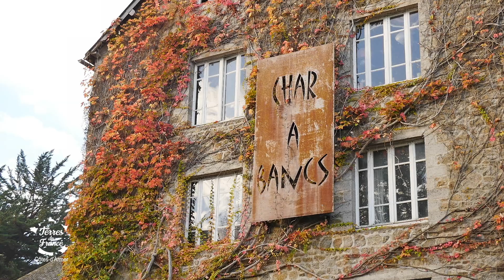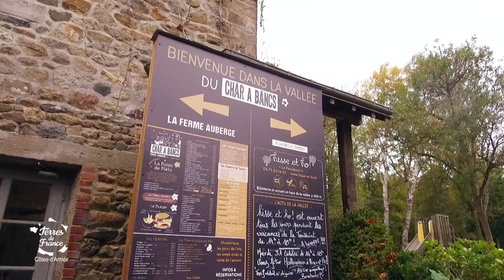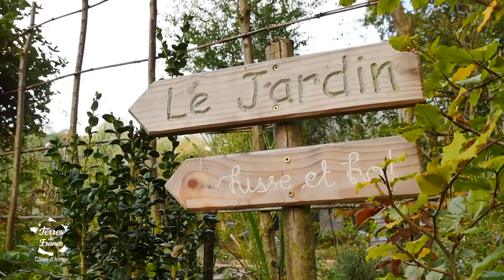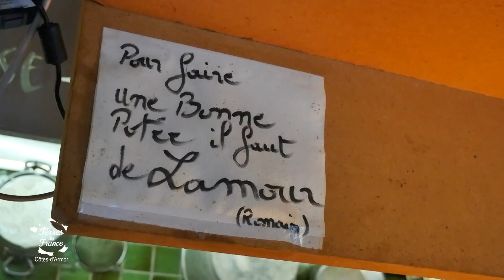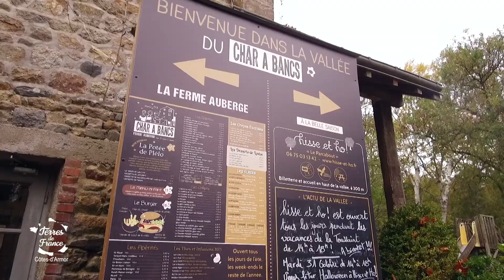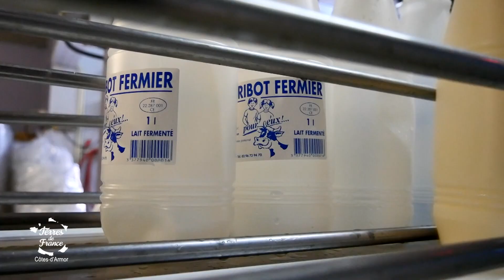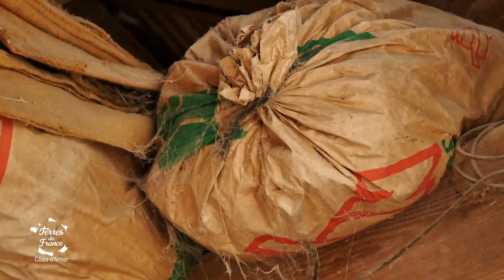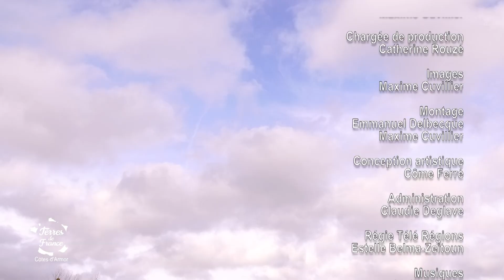Les Côtes-d’Armor, côté terre - Terres de France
Chaîne YouTube officielle de l'émission Terres de France.

Après avoir découvert Erquy et les Côtes d’Armor côté mer dans le précédent épisode, Charlotte à eu envie de voir l’intérieur des terres et les producteurs du coin. Et si l’on est ici à Plélo c’est pour vous présenter une famille, ou plutôt 3 sœurs. Avec un très joli nom de famille, Lamour, les sœurs Lamour ça sonne plutôt bien vous ne trouvez pas? Cette ferme-auberge a été créée par leurs parents dans les années 70.
Aujourd’hui les 3 sœurs sont à la tête de ce lieu au nom étonnant : le Char à Bancs.

Et si l’on est venu aussi tôt pour passer cette journée, c’est qu’il y a la potée à préparer pour ce midi. La potée c’est le plat traditionnel ici. Elle est réalisée de la même manière depuis plus de 40 ans : au feu de bois et dans le grand chaudron.
On profitera également de cette journée pour faire une petite escapade à la rencontre des producteurs qui travaillent avec Céline et ses sœurs : le lait ribot et les fromages de Véronique et la farine de blé noir de Jean-François. Un joli programme non ?